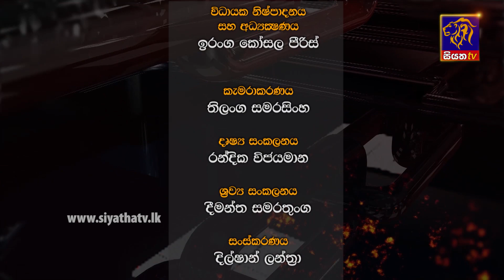WAGA THUGA | Episode 12 | දන්න නොදන්න කවුරු කවුරුගේත් වග තුග | 11 - 10 - 2019 | Siyatha TV